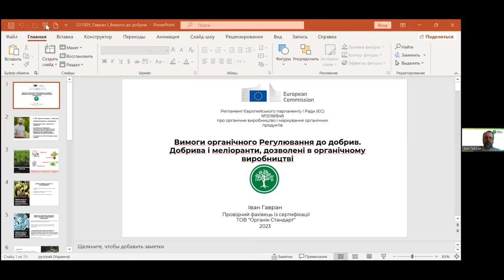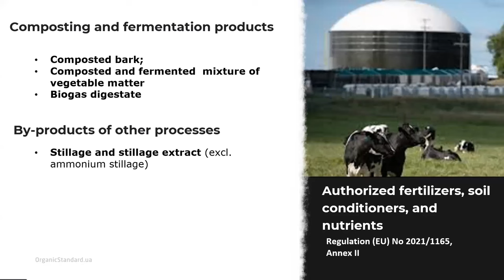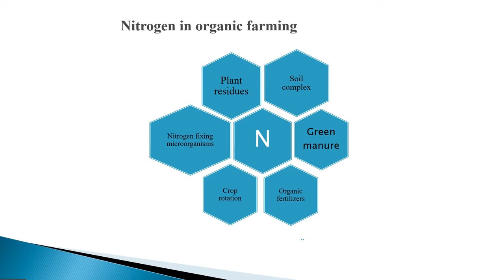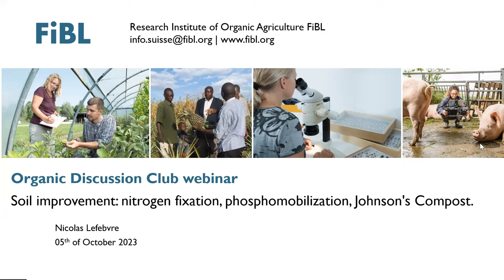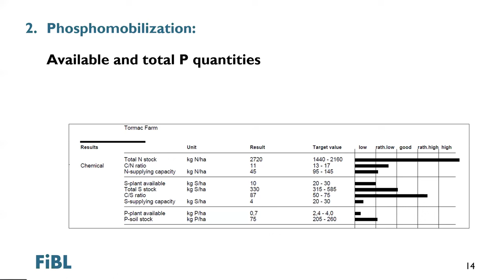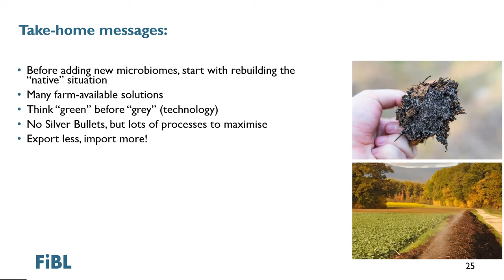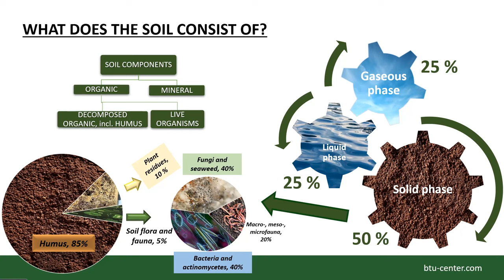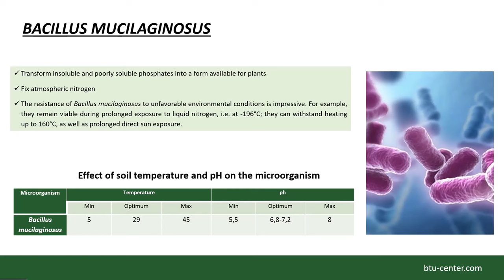Improving NPK availability for plants in organic farming (Organic Discussion Club 2/2)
0:00 Introduction Voronov Vitaly
2:30  Presentation 1 : Regulation regarding fertilisers and soils conditioners in organic farming, Ivan Gavran
27:10 Q&A Presentation 1
33:00 Presentation 2: Nitrogen nutrition in organic production. Mykola Bykov
54:30 Presentation 3: Soil improvement: nitrogen fixation, phosphomobilization, Johnson's Compost. Nicolas Lefebvre
1:00:20 Chapter 1: Nitrogen fixation
1:14:20 Chapter 2: Phosphomobilization
1:22:45 Chapter 3: Johnson compost
1:32:10 Q&A Presentation 3
1:48:10 Presentation 4: Nitrogen fixation and Phosphate-potassium mobilization mechanisms. Iuliia Myronova
1:49:00 Part I: Nitrogen
2:00:55 Part II: Phosphorus and Potassium
2:10:00 Q&A Presentation 4